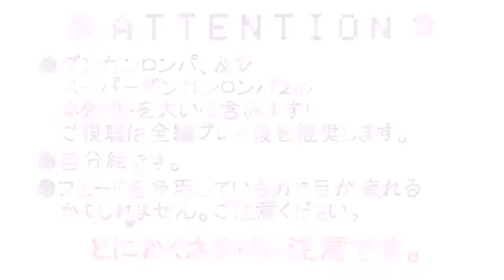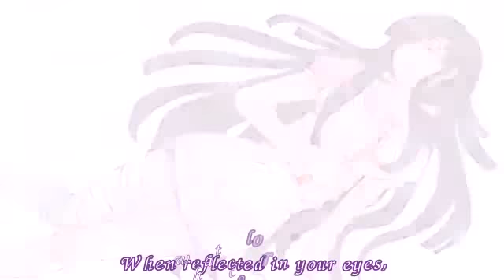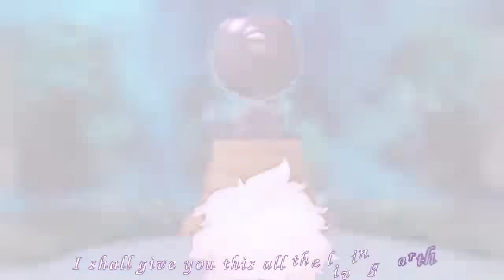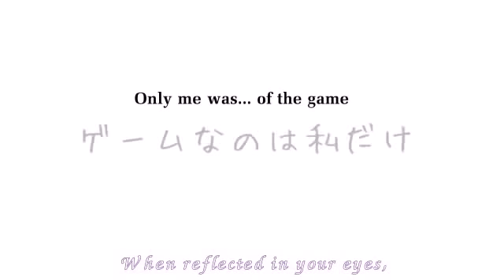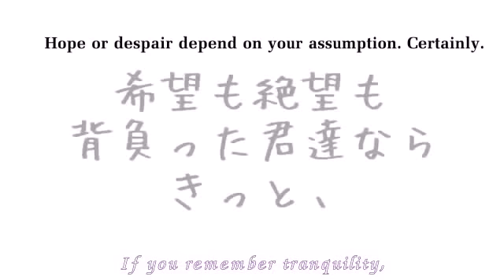[SDR 2] For Your Sake (Engsub)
Sub: Hanashiki
Song: Kimi ga Tame - Suara

Warning: Spoiler for SDR2, so if you don't want spoiler, please pass.